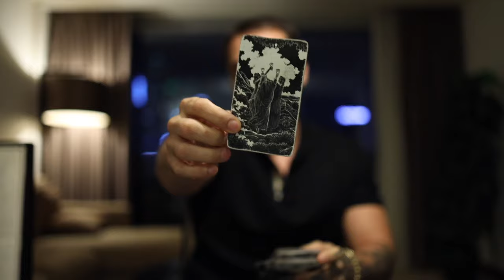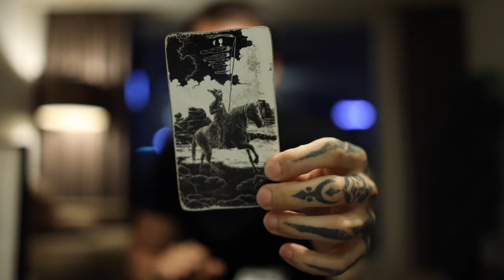VIRGO: GREAT, THIS WILL BE WORTH THE EFFORT | SEP 16-22 TAROT